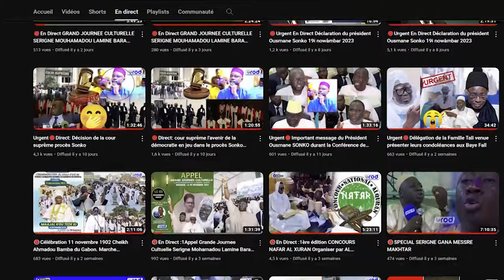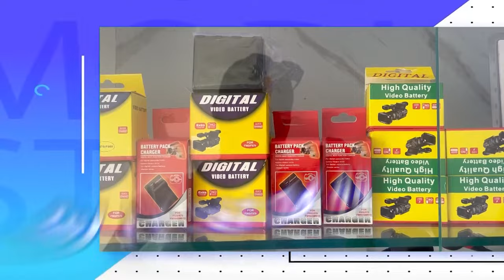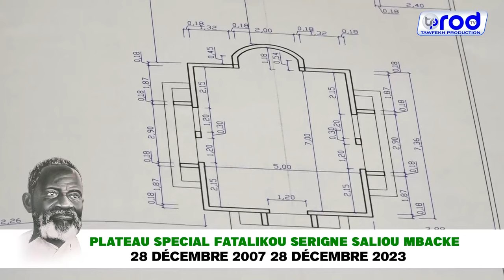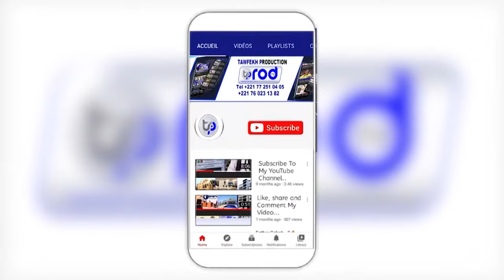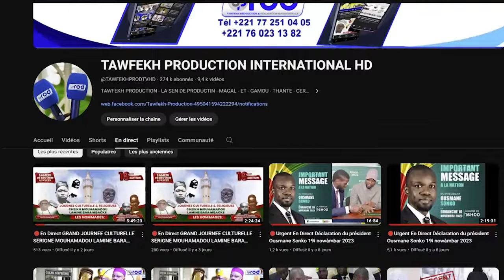S.SALIOU AK SENEGAL PAR SERIGNE SOUHAIBOU CISSE PLATEAU FATALIKOU S.SALIOU MBACKE 28 DÉC 2007